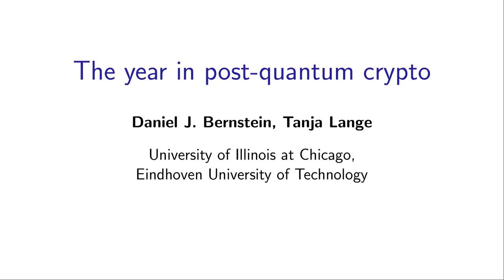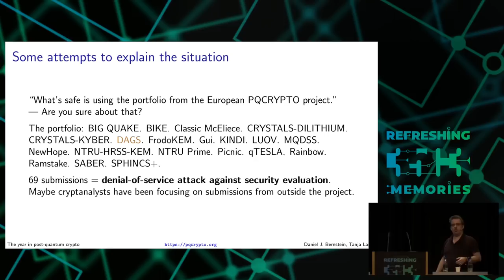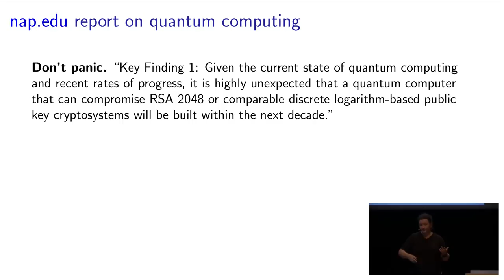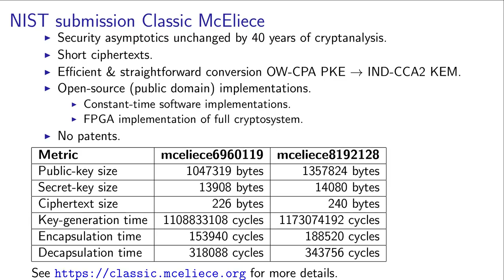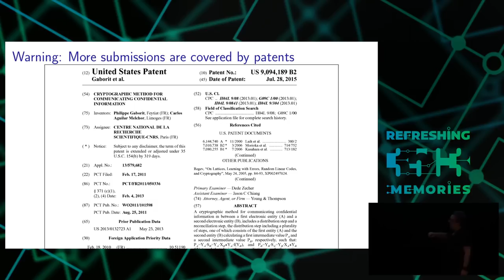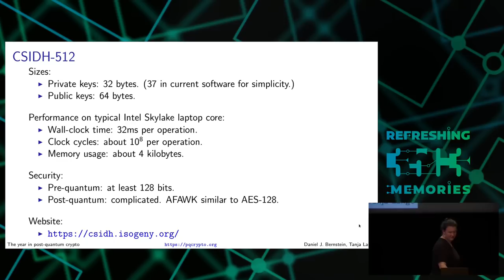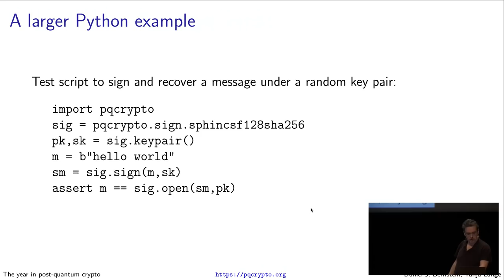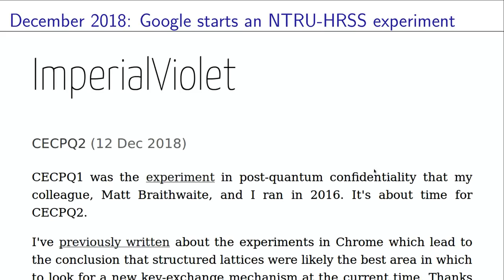35C3 - The year in post-quantum crypto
The world is finally catching on to the urgency
  of deploying post-quantum cryptography:
  cryptography designed to survive attacks by quantum computers.
  NIST's post-quantum competition is in full swing,
  and network protocols are exploring post-quantum extensions.
  This talk will take the audience on a journey
  through selected recent highlights
  from the post-quantum world.

  Post-quantum cryptography has become one of the most active
  areas in cryptography,
  trying to address important questions from potential users.

  Is post-quantum cryptography secure?
  In the first ten months of this year
  we have seen several serious breaks
  of submissions to the NIST competition.
  At this point, out of the original 69 submissions,
  13 are broken and 8 are partially broken.
  Are the remaining 48 submissions all secure?
  Or is this competition a denial-of-service attack
  against the cryptanalysis community?
  NIST will select fewer candidates for the 2nd round,
  but it is not clear whether there is an adequate basis
  for judging security.

  Does post-quantum cryptography provide
  the functionality we expect from cryptography?
  For example,
  the original Diffie-Hellman system
  provides not just encryption
  but also more advanced features
  such as non-interactive key exchange
  (not provided by any NIST submissions)
  and blinding.
  The era of post-NIST post-quantum cryptography has begun
  with the exciting new CSIDH proposal,
  which has non-interactive key exchange
  and is smaller than any NIST submission,
  but uses more CPU time and needs much more study.

  Is post-quantum cryptography small enough?
  Even for network protocols that rely purely on encryption,
  integration remains a major problem
  because of the bandwidth requirements of most post-quantum systems,
  especially the post-quantum systems
  with the strongest security track records.
  Experiments with integration of post-quantum cryptography into TLS
  have focused on encryption without post-quantum authentication.
  A new generation of network protocols
  has been designed from the ground up for full post-quantum security.

  Is post-quantum cryptographic software fast enough,
  and is it safe to use?
  Adding post-quantum cryptography
  to the cryptographic software ecosystem
  has produced a giant step backwards in software quality.
  Major areas of current activity include
  software speedups,
  benchmarking,
  bug fixes,
  formal verification,
  patent avoidance, and
  development of post-quantum software libraries
  such as Open Quantum Safe and libpqcrypto.

  The talk will be given as a joint presentation
  by Daniel J. Bernstein and Tanja Lange.

djb Tanja Lange